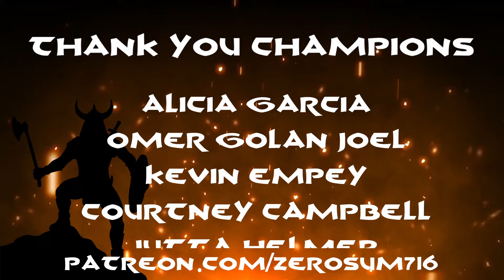Comic Review: SHAKAR The Eye of the Midnight God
After a lengthy absence we have returned to the lands of Swords and Sorcery! Trevor Ngwenya's first comic featuring the mighty warrior Shakar is out and the time has come to read the tale of the Eye of the Midnight God and test its mettle. To your blades barbarians, there's review to be had!